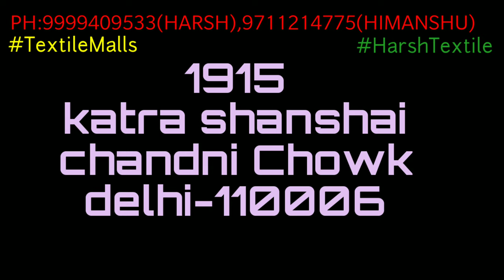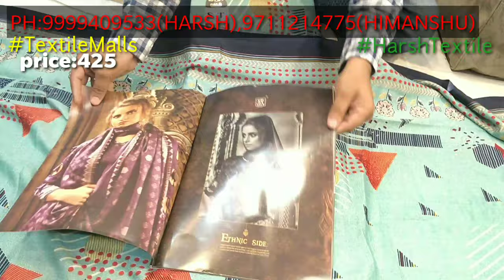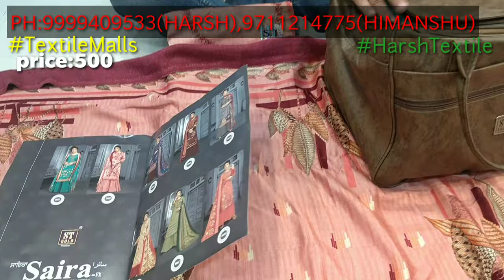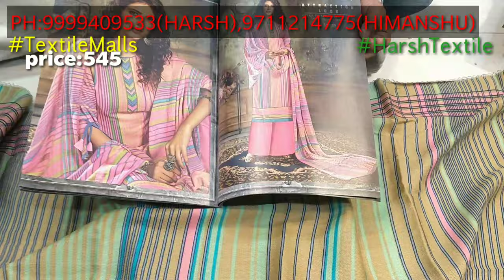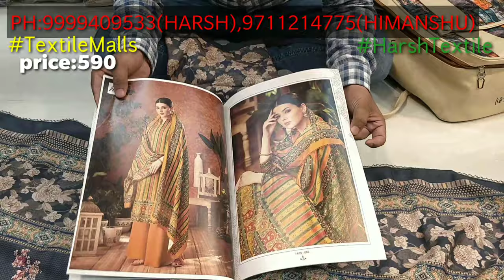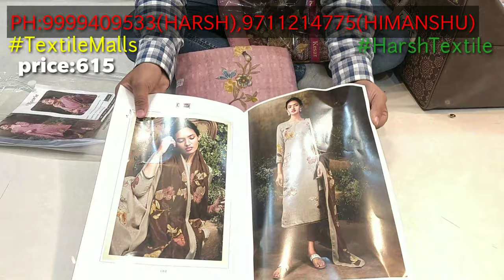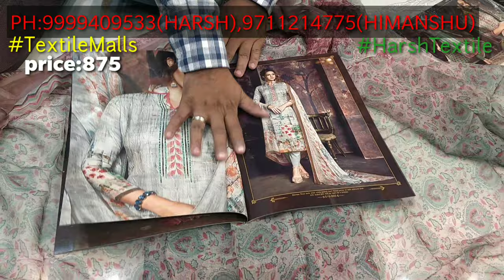9711214775 |WOOLEN COLLECTION| CHANDNI CHOWK| DELHI